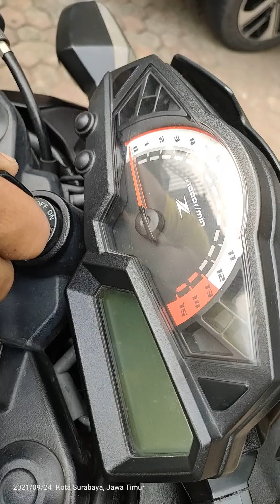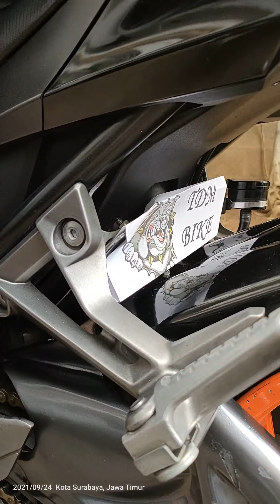Kawasaki Z250 2 cyl hitam modif tipis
accesoris

☀️ Exhaust.            R9  ori
☀️ Head lamp.      Projie HID LED
☀️ Frame slider.    agna
☀️ Mirror.               Tomok
☀️ handle.              Delkevic
☀️ Cover jok.          Mbtech carera
☀️ Cover radiator.   RnG
☀️  Chain.                 TK racing
☀️ Cover chain.       custom
☀️ Spool arm.          bikers
☀️ Spool pivot.        bikers
☀️ Stoplamp 3 in 1. vnd
☀️ Ban F d. rosso/ R pirelli strada
☀️ Velg 5.5 inch repaint orange
☀️ Single seater.    oem